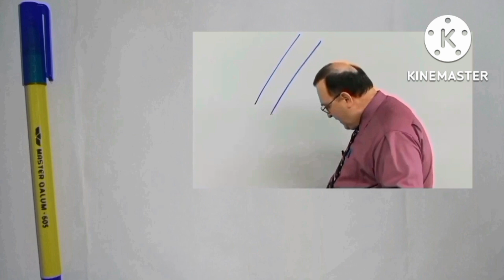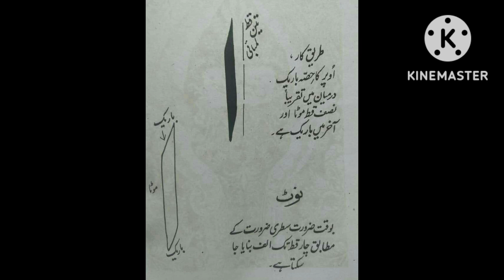Urdu Khatte Nastaliq Kaise Sikhen? How to write urdu?